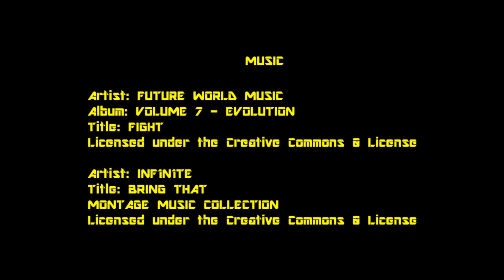1st ADCC IRISH CHAMPIONSHIP - FULL HIGHLIGHTS by Kamil Krolak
- more about us and our projects.

This is our latest project!! Short film/promo video presenting the highlights from the 1st ADCC Irish Open Championship which took place on February 16th 2013 in Co. Kildare.

It is my first video of this "genre" and I really hope you will  enjoy watching it it ;)

CREW:
Director: KAMIL KROLAK
Camera: KAMIL KROLAK / DARRAGH COX / JOANNA WNEK
Editor: KAMIL KROLAK

Artist: INF1N1TE  // Title: WE ARE INFINITE // MONTAGE MUSIC COLLECTION

Kind thanks to everyone involved.